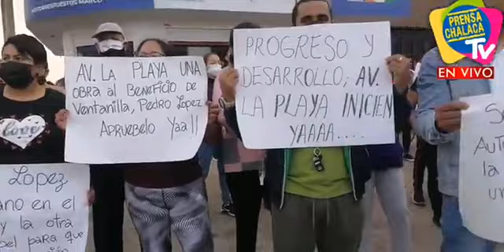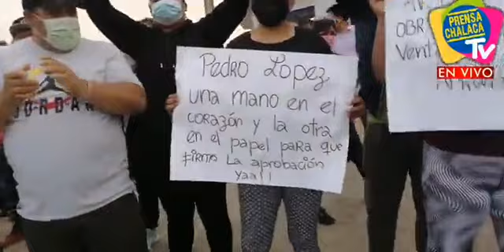VECINOS DENUNCIAN A PEDRO LOPEZ POR TRUNCAR OBRA DE PISTAS‼️ | PRENSA CHALACA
🔴VECINOS DENUNCIAN A PEDRO LOPEZ POR TRUNCAR OBRA DE PISTAS‼️
Tras 28 años de espera de esta obra indican los vecinos del A.H. Defensores de la Patria en Ventanilla, Sin embargo tienen un proyecto cuya viabilidad depende el alcalde provincial Pedro Lopez quien no ha respondido.